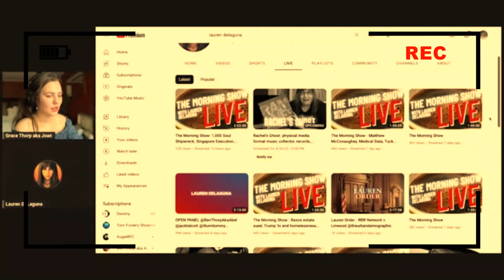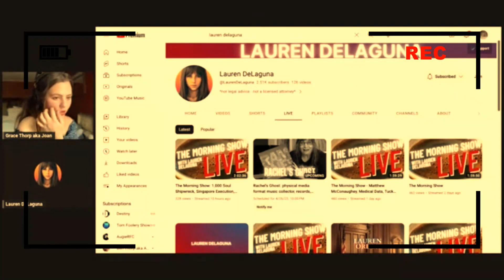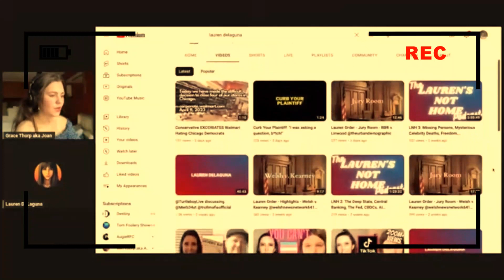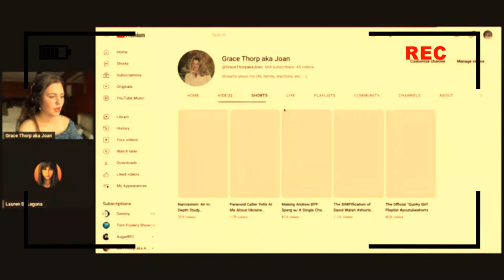EXCLUSIVE: Lauren Delaguna Interviews Grace Thorp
Sub to @ThorpTV
Sub to @DeLagunaShow